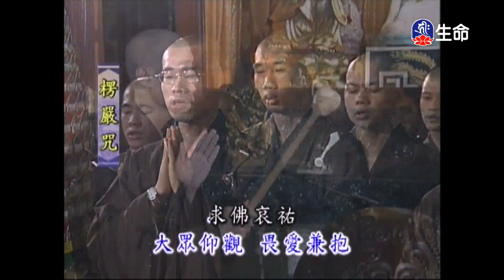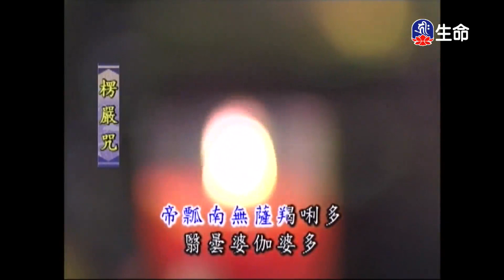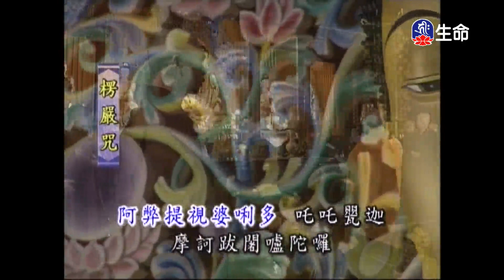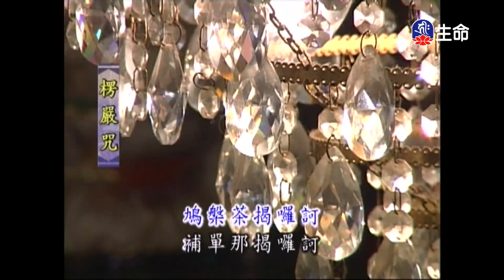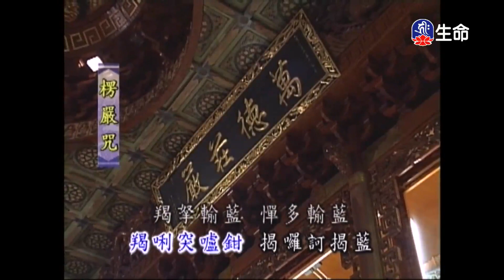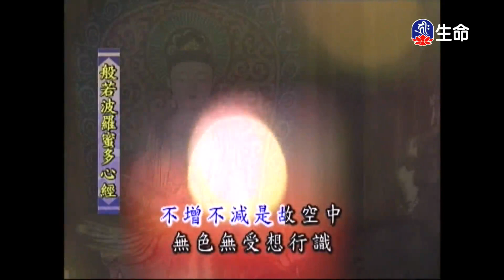靈泉禪寺早課-1_(lifetv_20230316_05:00)